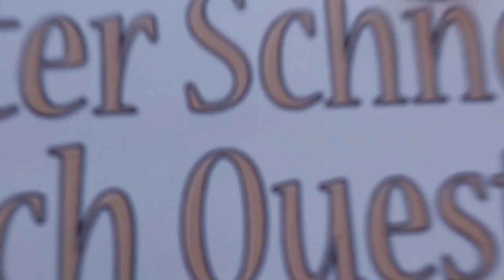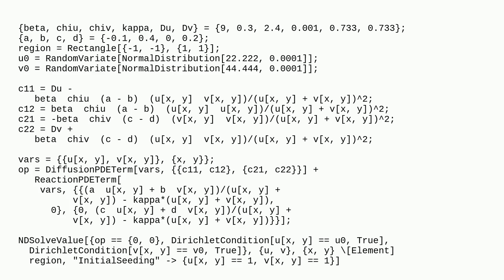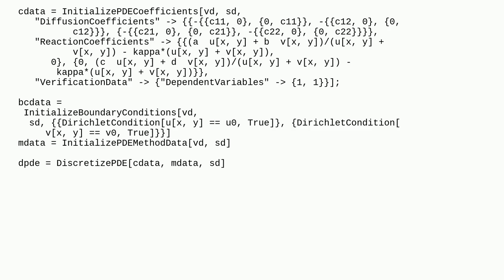Mathematica: Discretize nonlinear PDE-system fails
Discretize nonlinear PDE-system fails

A special thanks goes out to the community

  finite-element-method differential-equations